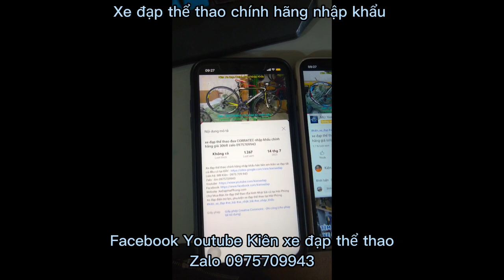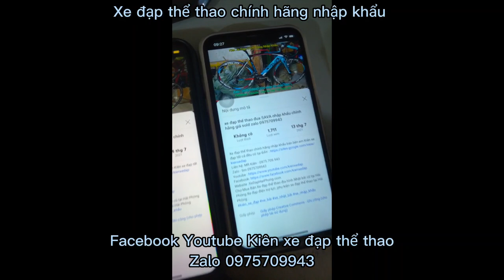Xe đạp địa hình SPECIALIEZ cao cấp bánh 29 inch Giá ĐÃ BÁN zalo 0975709943